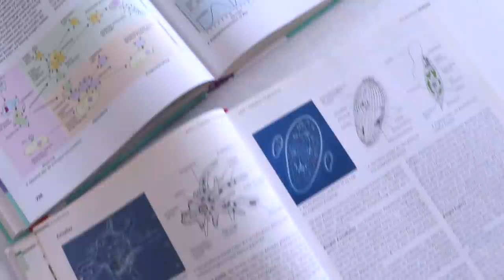UM 5 UHR AUFSTEHEN: 10 Ideen, was du morgens machen kannst | Morgenroutine | Lara Emily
PODCAST: Gut Genug - Lara Emily